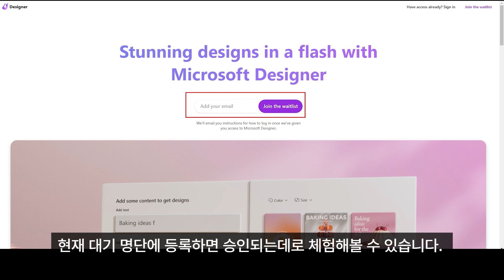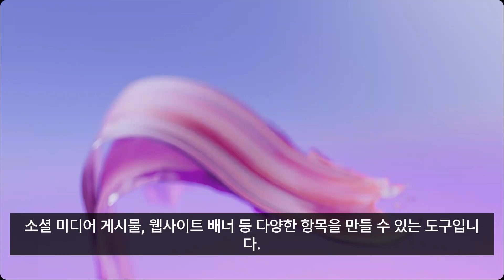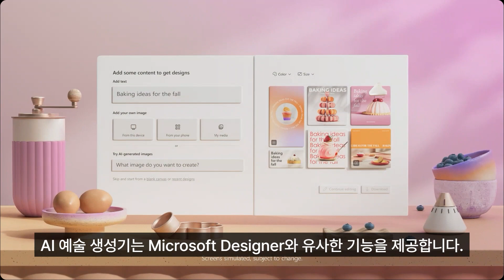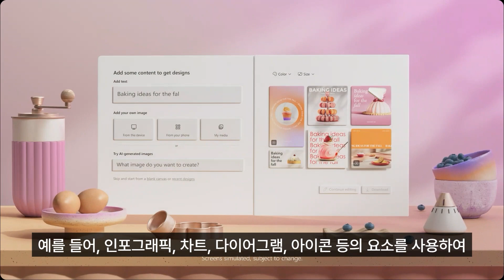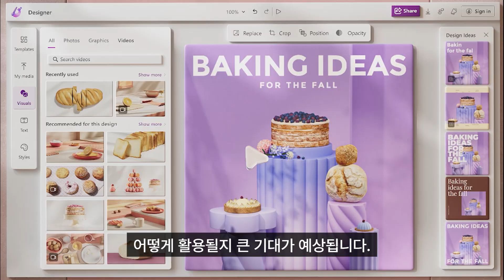AI를 활용한 디자인 프로그램🎨.Microsoft Designer지금바로 신청하세요.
📝Summary
Microsoft Designer는 Windows 11에서만 사용 가능한 그래픽 디자인 앱으로, 소셜 미디어 게시물, 초대장, 디지털 엽서 등을 쉽고 빠르게 만들 수 있습니다.
🤖 Microsoft Designer는 Windows 11에서만 사용 가능한 그래픽 디자인 앱입니다.
🎨 사용자는 아이디어나 콘텐츠를 입력하면 적합한 디자인 템플릿을 추천받고 편집할 수 있습니다.
💻 Microsoft Designer는 Microsoft 365 구독자에게 제공되며, 다양한 디자인을 만들고 다운로드 및 공유할 수 있습니다.Microsoft Designer는 Windows 11에서만 사용 가능한 그래픽 디자인 앱으로, 소셜 미디어 게시물, 초대장, 디지털 엽서 등을 쉽고 빠르게 만들 수 있습니다.
💻 Microsoft Designer는 Microsoft 365 구독자에게 제공되며, 다양한 디자인을 만들고 다운로드 및 공유할 수 있습니다.

에서 바로 신청하세요

⏰Time stamp
0:00 - 하이라이트
0:18 - 평범한 사업가 인사
0:34 - Microsoft Designer 소개
0:59 - Designer 사용 방법
1:30 - Designer 장점
2:00 - Designer 단점
2:20 - Canva, 약사 서비스 소개
2:39 - 수익화 가능성
3:37 - Microsoft 365 호환성
4:08 - 지원 및 기대 시기